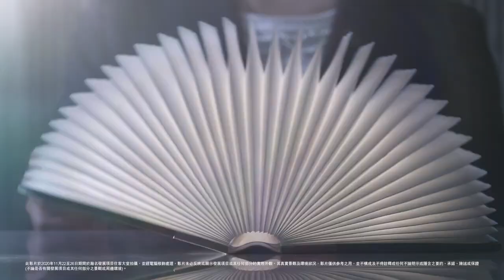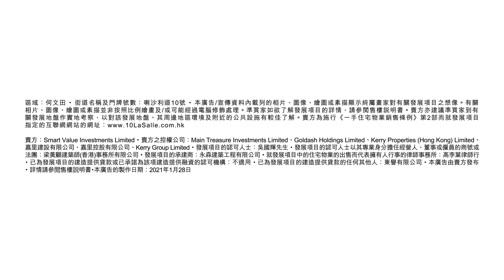[PTVHK]瀚名 10 LaSalle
臻藏 匠承之粹   DISCOVER THE EXCEPTIONAL